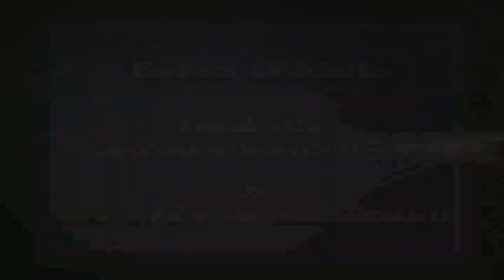Essence Of Murli 06-07-2014